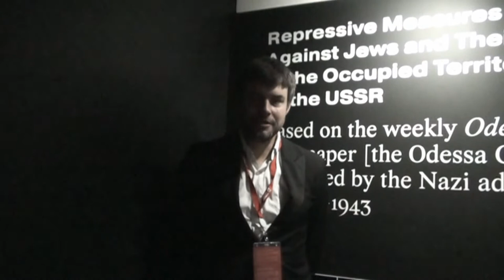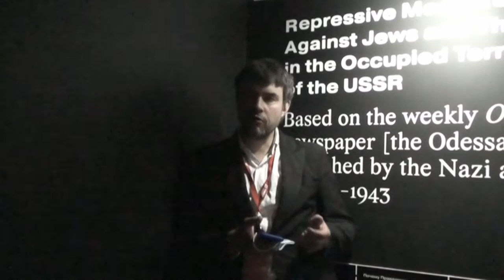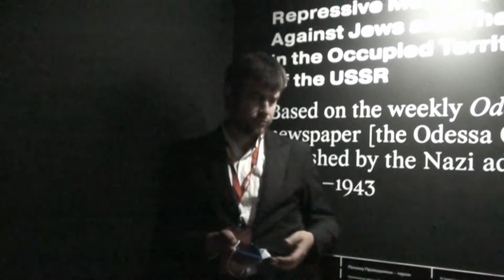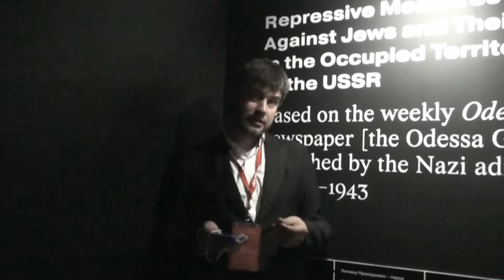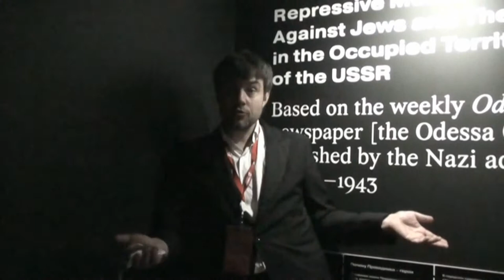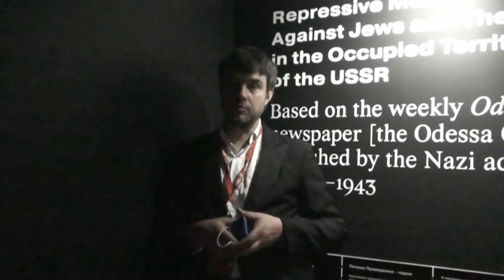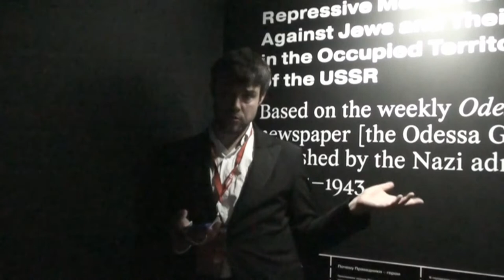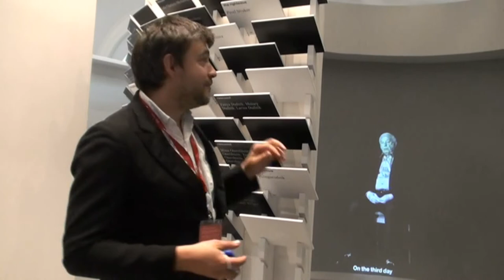День Люди События. В московском “Манеже” открылась выставка “Спасители” в память о Холокосте.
Электронная книга «Раскрутка на YouTube»

Помощь каналу День Люди События. В московском “Манеже” открылась выставка “Спасители” в память о Холокосте.
Мультимедийная выставка “Спасители”, посвященная Холокосту, открылась в среду в Центральном выставочном зале “Манеж” в Москве. Об этом сообщили ТАСС в пресс-службе компании “Форэс”, которая является одним из партнеров экспозиции.

“Проект “Спасители” рассказывает о более чем 250 российских праведников народов мира (в том числе о ныне живущих) из разных регионов страны, людях разных национальностей, которые, рискуя жизнью, укрывали евреев на оккупированных территориях”, – говорится в сообщении.

Открытие выставки приурочено к 75-летию исторического Парада Победы 1945 года, который в этом году назначен на 24 июня. “Эта экспозиция не только в память о Холокосте, но в память о том, что никто не имеет права ставить один народ выше другого, зарабатывать политические дивиденды, отрицая гуманистические ценности. Поддержка такого проекта, как “Спасители”, это желание донести и напомнить новому поколению о том, что действительно лучших результатов мы добиваемся, когда можем объединиться, уважать ценности и традиции других людей”, – прокомментировал открытие выставки гендиректор “Форэс” Сергей Шмотьев.

В компании рассказали, что выставка представляет собой своего рода “виртуальный диалог между спасителями и спасенными”, который был организован при помощи инсталляций и мультимедийных технологий. “На мониторах представлены интервью с ныне живущими праведниками, где они рассказывают о пережитых ими ужасах войны и о том, как им удалось спасти других людей”, – сказали в компании, добавив, что выставку можно также посмотреть онлайн (exhibition.spasiteli.com).

Как рассказали в компании, идея проекта “Спасители” возникла в 2017 году у двух московских школьниц, которые начали фотографировать выживших узников Холокоста и записывать с ними интервью. “В январе 2019 года выставка была представлена в Москве, а в январе 2020 – в Екатеринбурге. В обоих городах она стала одним из главных событий “Недели памяти” – цикла мемориальных и образовательных мероприятий, посвященных Международному дню памяти жертв Холокоста. Он отмечается по всему миру 27 января, в день, когда Красная армия освободила в 1945 году лагерь смерти “Аушвиц” (“Освенцим”)”, – добавили в пресс-службе.
При поддержке “Форэс” выставку подготовил Российский еврейский конгресс в партнерстве с правительством Москвы, Федеральным агентством по делам национальностей и Центром “Холокост”.